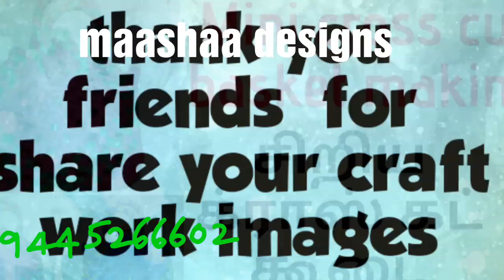basket models part 77